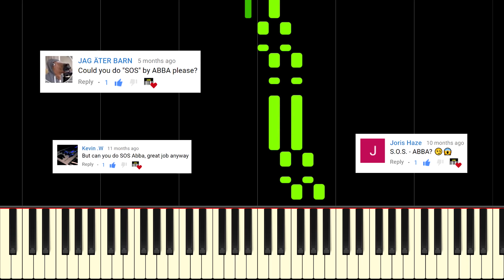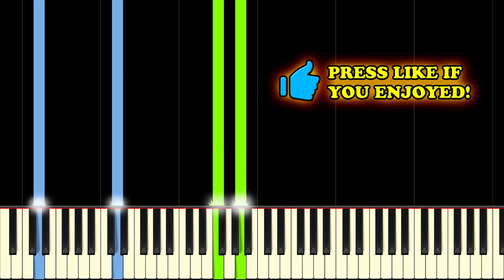ABBA - S. O. S. - Piano Tutorial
Learn S. O. S. by ABBA on piano with this tutorial! Please enjoy!

S. O. S. is a song by ABBA, originally from their self-titled album from 1975. It was a worldwide hit and came as their first success after Waterloo. The song begins with unaccompanied keyboard and a solo vocal entry, quite unlike many of their other songs.

This piano arrangement of S. O. S. by ABBA will show you exactly how to play this fantastic song on piano: note-for-note! You will learn all of the chords and melodies necessary to play this classic on piano!

Lyrics:
Where are those happy days, they seem so hard to find
I tried to reach for you, but you have closed your mind
Whatever happened to our love?
I wish I understood
It used to be so nice, it used to be so good

So when you're near me, darling can't you hear me
The love you gave me, nothing else can save me
How can I even try to go on?
When you're gone
Though I try how can I carry on?

You seem so far away though you are standing near
You made me feel alive, but something died I fear
I really tried to make it out
What happened to our love, it used to be so good

And the love you gave me, nothing else can save me